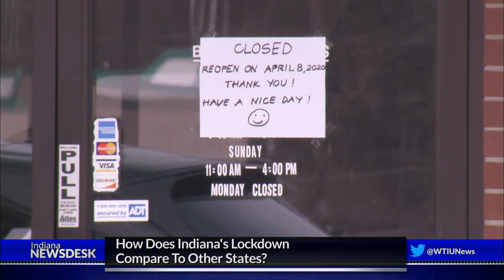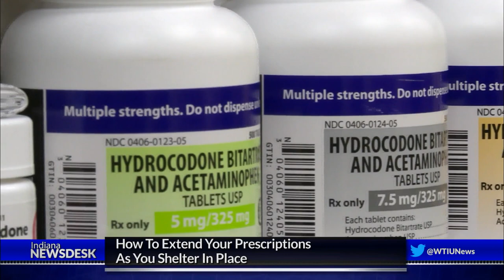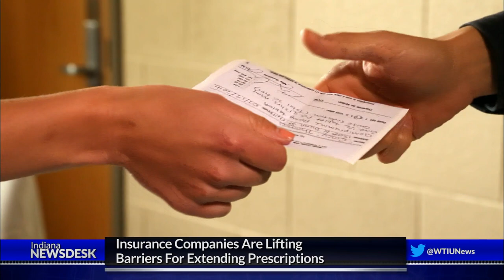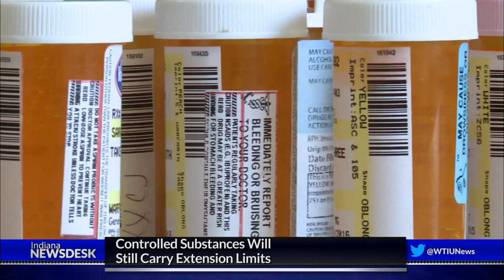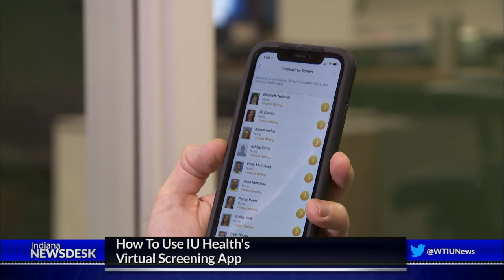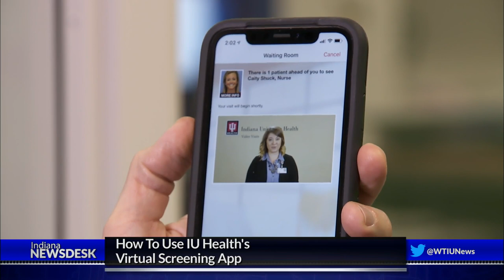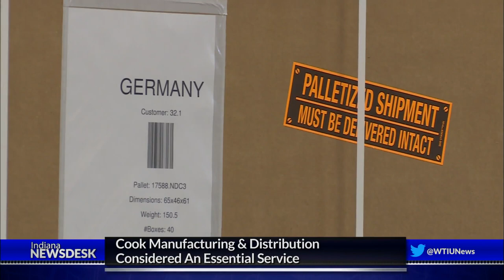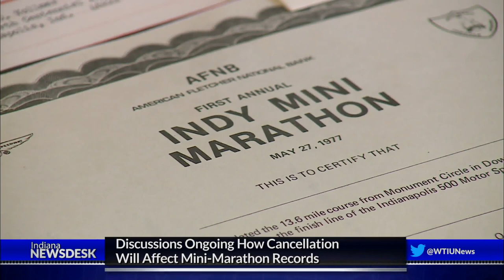Coronavirus Coverage, Stay At Home Order, Extended Prescriptions | Indiana Newsdesk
More News Deaths from COVID 19 – hit double digits this week in Indiana. Hoosiers are staying in for at least the next couple weeks to try to slow the spread of the virus.

Health officials are encouraging people ask for extended prescription medications. Coming up, the best ways to do so.

Plus, We’ll introduce you to a group of quilters who is answering the call to make protective face masks for healthcare workers.

All that and much more coming up, Friday at 6 on Indiana Newsdesk.